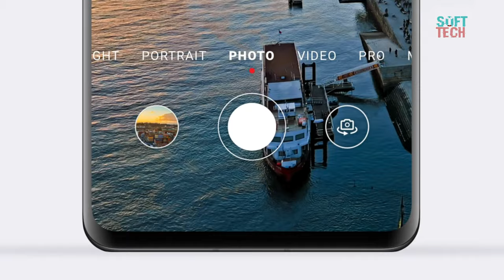EMUI 10 features